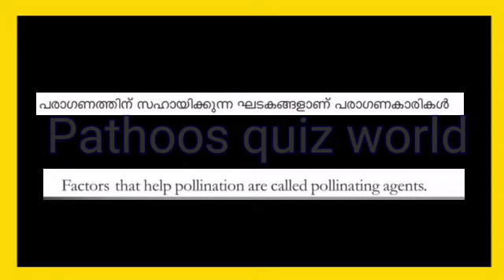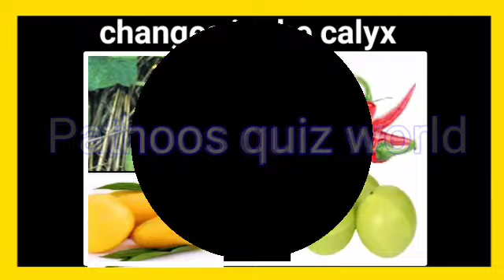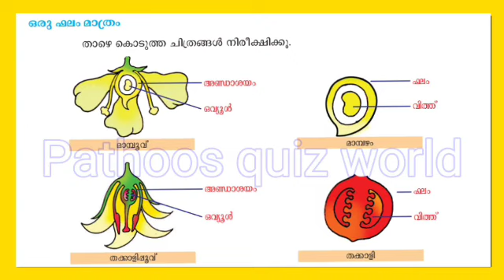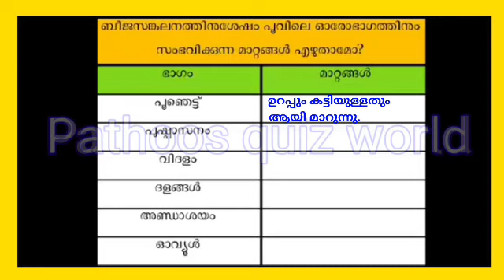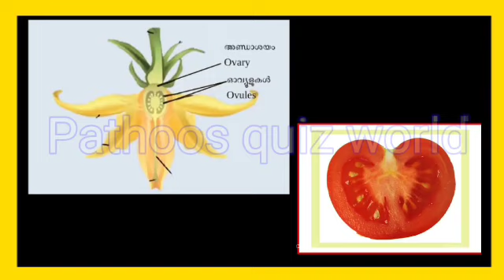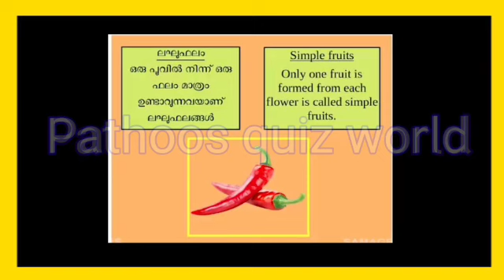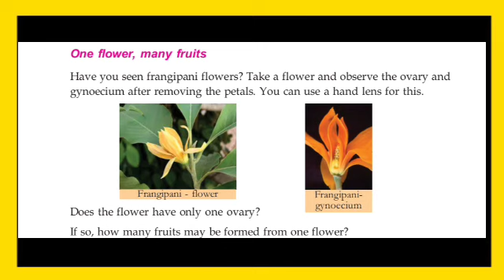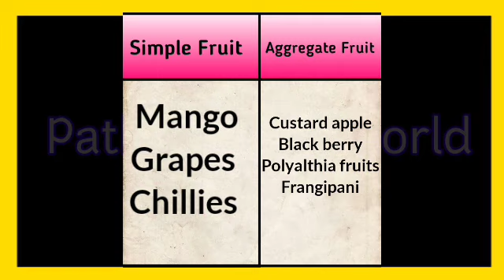6th class Basic science chapter 3 October 19 homework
©Note:  Some of these images may be copyrighted. This  pictures  I took from an online class video on the itsVicters channel.  There was no way to describe this part without taking these pictures.  Here is the link to the video of itsvicters Channel which includes this part.  This is the original video that everyone should watch..